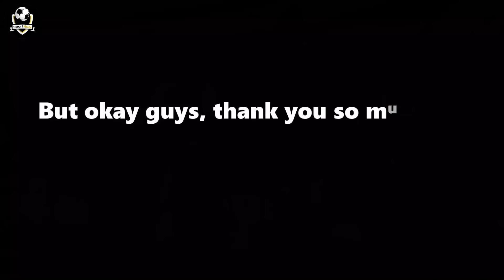Incredible Moments of Unexpected Fortune Caught on Camera!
Hey there! Welcome to Sport Hub!

Today, we're bringing you a hilarious compilation of funny and comedic moments from the world of sports. From epic bloopers to cringe-worthy mishaps, get ready to laugh out loud as we revisit some of the most amusing sports moments ever!

Whether you're a sports fanatic or just looking for a good laugh, this video is perfect for you!